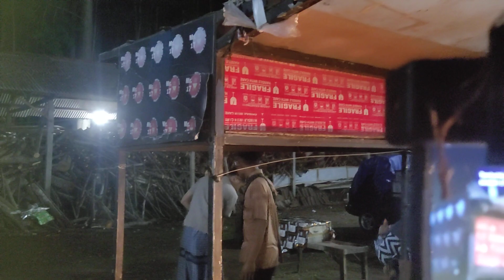BELUM pernah terjadi selama FIRAL tambalan SEPI